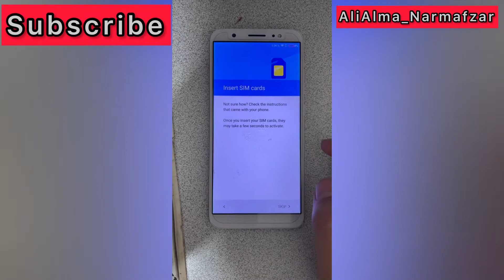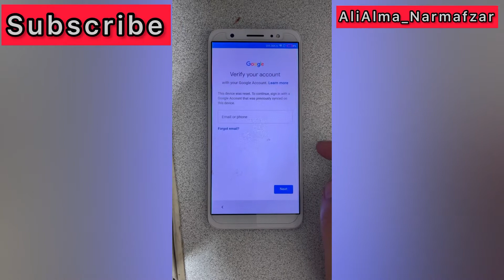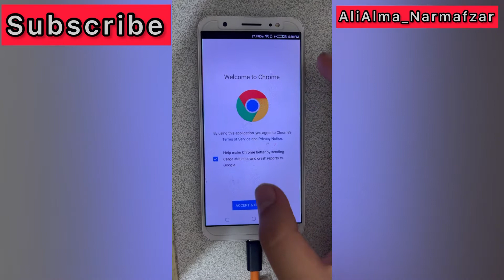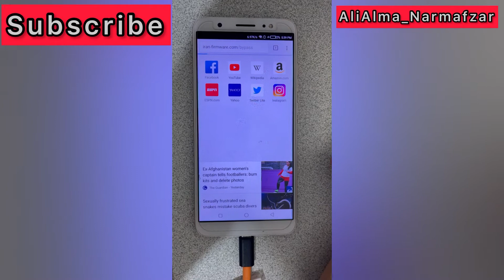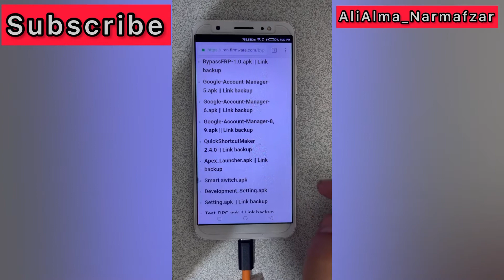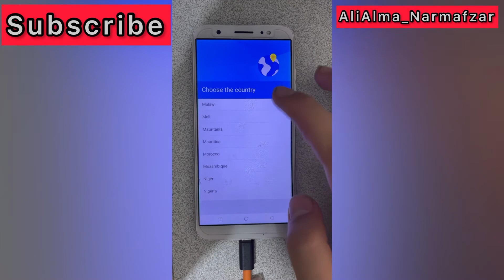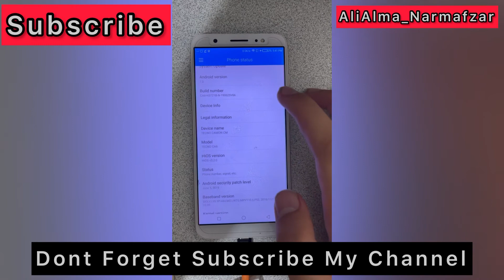New Method 2021|Tecno Camon Cm Tecno CA6 Frp Google Account Bypass Android 7 , 8 , 9 Last security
New Method 2021|Tekno Camon Cm Tekno CA6 Frp Google Account Bypass Android 7 , 8 , 9 Last security

in this video tutorial, i am gonna show you . How to remove Frp (Google Account ) Lock of Tecno Camon Cm Ca6 all Binary Version New Method ( Android 7/ 8 / 9 / 10 / 11 ) . Follow complete Steps of the Full tutorial.